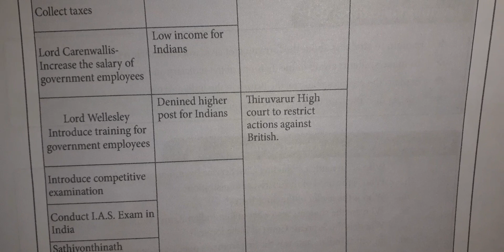9th Std Social Refresher course module Evaluation 4 Answer key E/M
வணக்கம்.

இந்த வீடியோ பதிவு மூலம் ஒன்பதாம் வகுப்பு சமூக அறிவியல் புத்தாக்க பயிற்சி கட்டகம் மதிப்பீட்டு வினா விடையை எளிமையாக பார்க்கலாம்.

நன்றி.